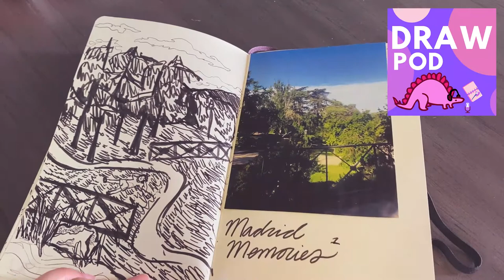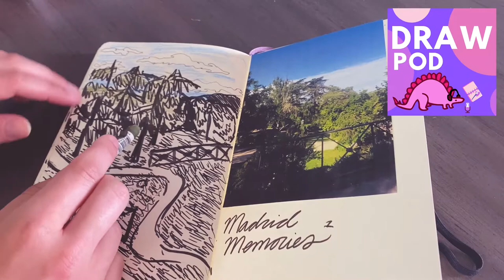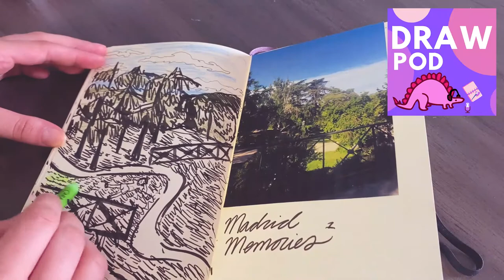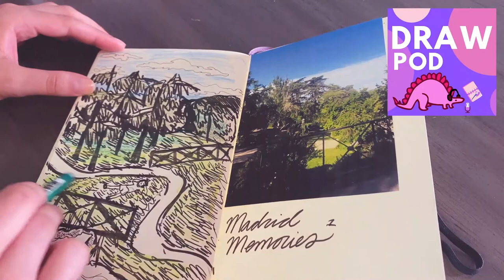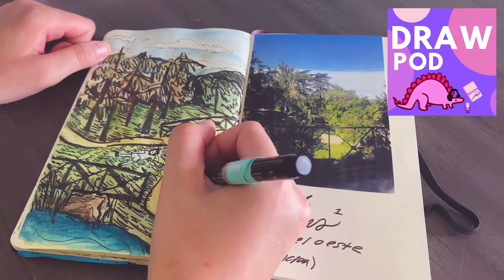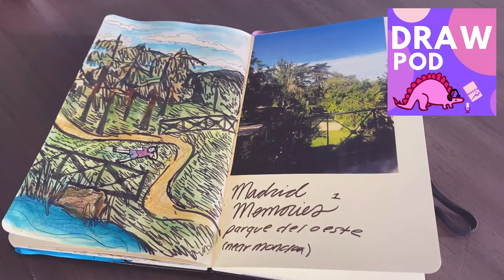Draw Pod | Madrid Memories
Hi, welcome back to another episode. I really need to get a microphone. anyway! In this visual podcast I color an illustration I did based on my memories and photographs from parque del oeste, which is in Madrid, Spain. I have very fond memories of resting in the grass and listening to the city. In the podcast itself, I talk about a variety of things that I've been thinking about, including books and the job app process. Thanks for listening!
I'm Elyse Andrews, a recent graduate from Trinity University, where I studied Art, Communication and Spanish. I'm going to be uploading to this channel to share my post-grad life with the world! I'm specifically trying to find a creative career in graphic design or art. I also upload a short podcast every Saturday where I draw or create something.
My Art Instagram- @elyse_draws
My Redbubble (buy my stickers!!)- elysedraws.redbubble.com